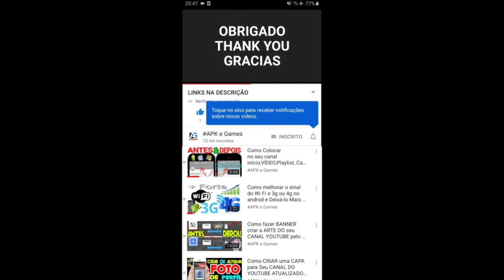My Talking Angela 2 Gameplay Android ios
TALKING TOM GOLD RUN Atualização de Natal NOVO EVENTO Faroeste Angela Prince_HDThe talking cat Angela is back with more dancing, fashion, and baking!

- Stay clean

- Thrilling chases

- Exciting worlds

subway Surfers
 Super Wings.

Swamp attack,
Outfit7 games,

Mystic Becca
Cyber Tom
Pirate Angela
Jurassic Hank
Captain Ben
Dino Ginger
Mythic Becca
Roman Tom

Mystic Becca

Characters

Playable

Tom

Angela

Hank

Ben

Becca

Ginger

Pierre

Pets

Squeak

Sugar

Gus

Dot

Meng Yaya

Flip

Gina

Enemies

The Rakoonz

Robots

Aliens

Cats

Bosses

Raccoon Boss

Professor Kranium

Locations

Peak City

Wharf

Museum

Scrapyard

Unicornia